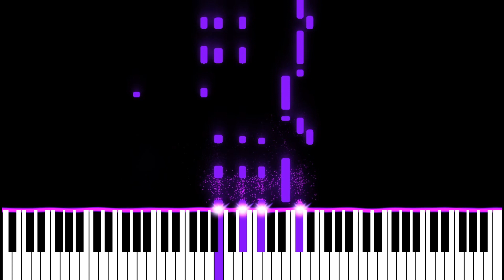Tu Hi Mera Piano Instrumental | Tutorial | Jannat2 | Ringtone | Karaoke | Notes | Chords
Learn to play Tu Hi Mera on piano easily with this easy to learn piano tutorial with the access of FREE MIDI for enhancing your learning.

1. Put the Link of my video in your YouTube video's description.
2. Copy paste the below statement in your video's description

Piano Tutorials Playlist of Movie songs :
Piano : YAMAHA PSR-E353
Audio : FL Studio (VST-Pianoteq)
Video : Midi Visualizer

▓▓▓▒▒▒░░░🎶 Pragya Gaur🎶 ░░░▒▒▒▓▓▓